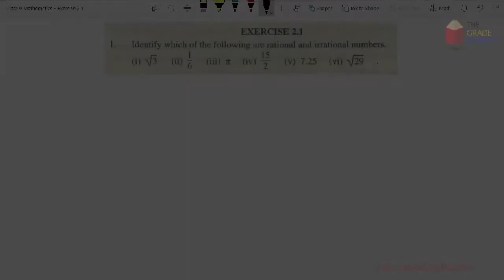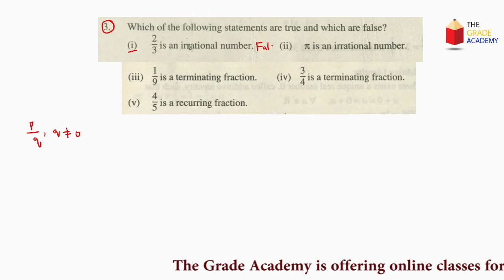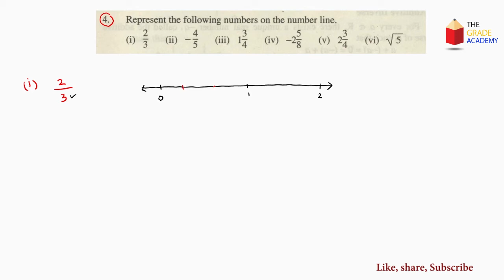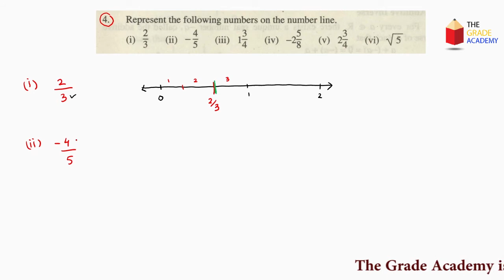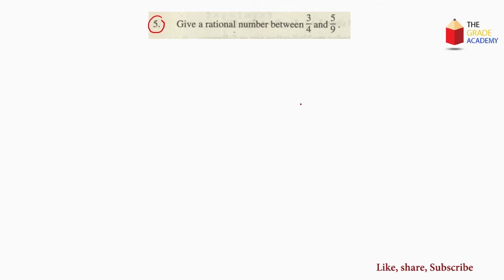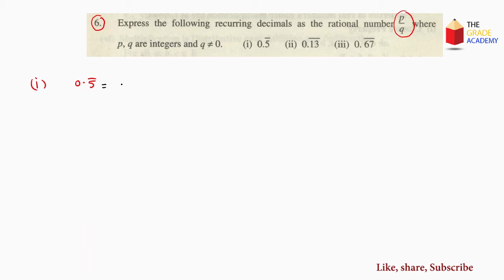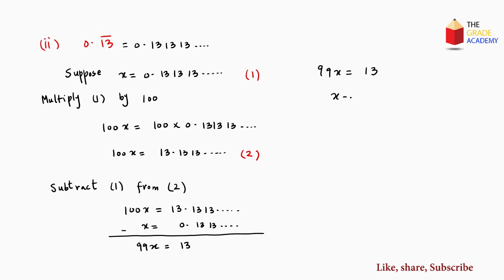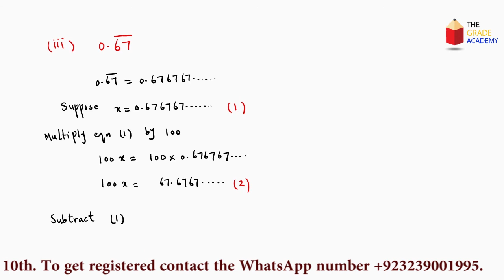Exercise 2.1 | 9th Class Math | The Grade Academy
The Grade Academy brings you the solution of exercise 2.1 class 9 maths. This is the first video of class 9 math solution chapter 2.